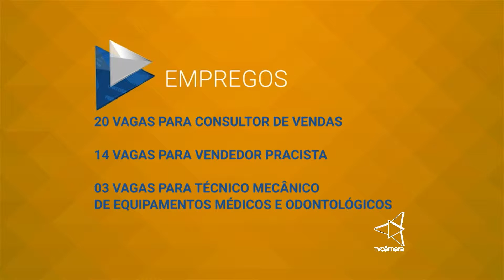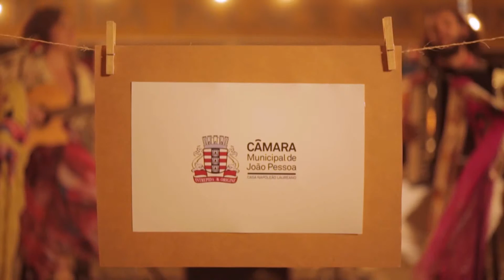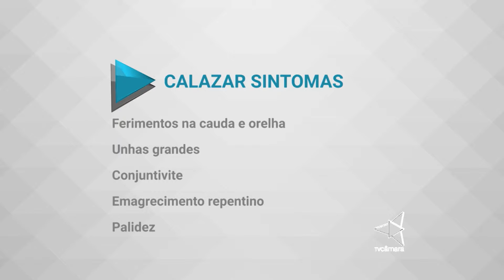Câmara Notícias 14/03/16